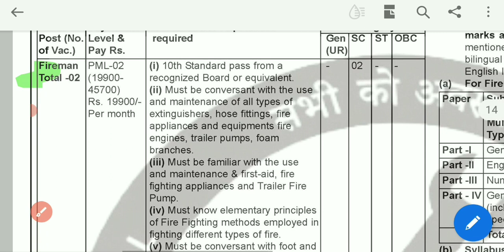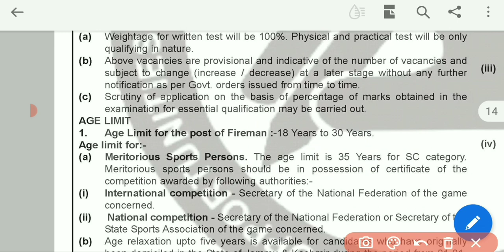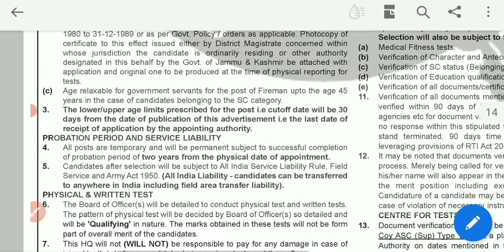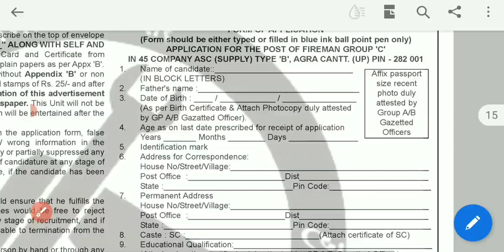Ministry of Defence Fireman bharti 2023 || Apply Now 10th Pass Before last date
crackcompetitionrg

GS Lucent Book 2022 Edition ⬇⬇⬇⬇⬇⬇
( Hindi Medium)